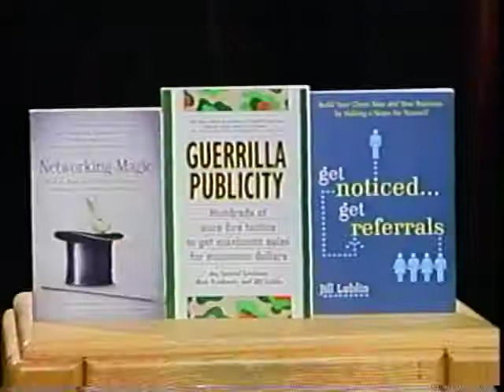David Roche Part 1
Jill Lublin interviews David Roche for Messages Of Hope